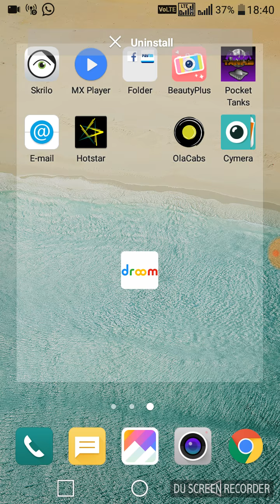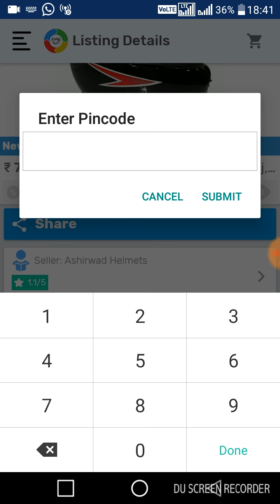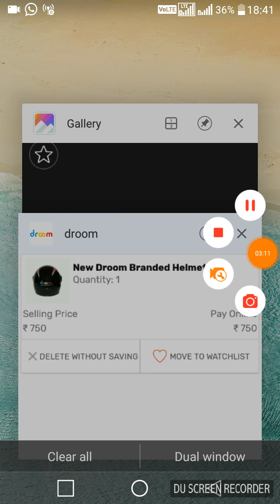Get helmet at rs.9